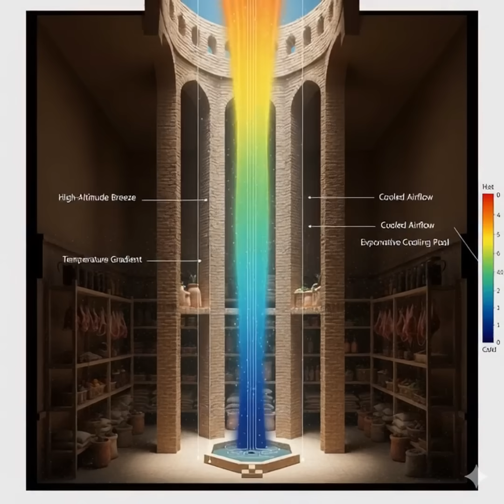Mind-Blowing Persians Built Natural Refrigerators Thousands of Years Before Electricity!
id you know that ancient Persians created giant natural refrigerators — using nothing but wind, shade, and engineering genius? ❄️🏛️
These structures, called Yakhchals, kept ice and food cool in the middle of the desert over 2,000 years ago!

By combining:
🌬️ Windcatchers (Badgirs)
🧱 Thick insulated clay walls
🌑 Shadow-cooling techniques
💧 And evaporative cooling

…they managed to store ice through the entire summer without a single piece of modern technology.

It’s one of the most impressive examples of ancient sustainable engineering — long before electricity, air conditioning, or fridges existed.